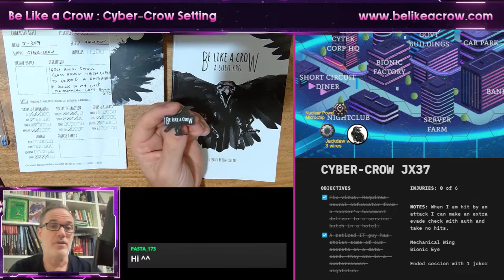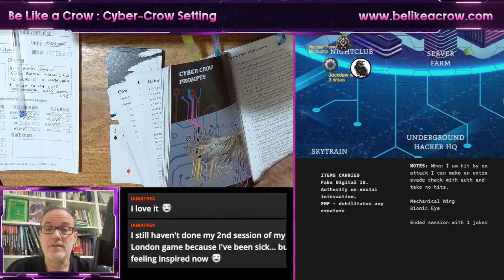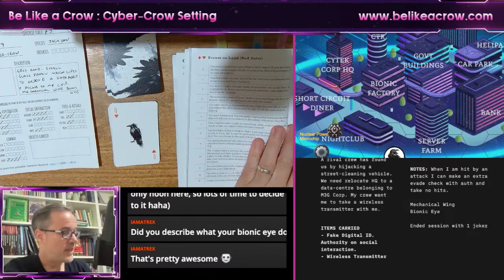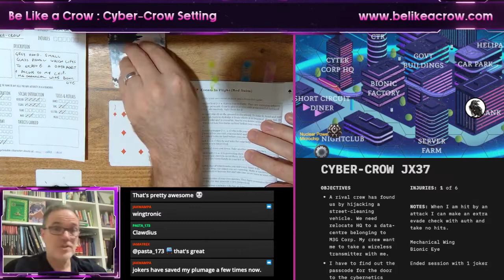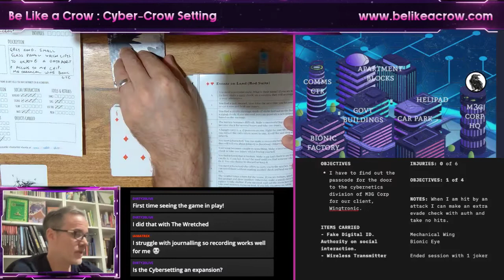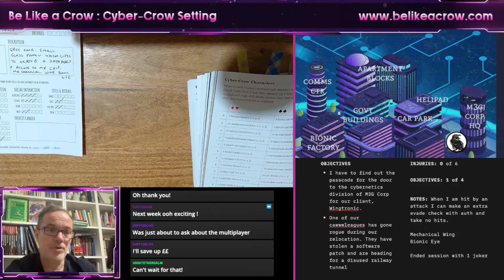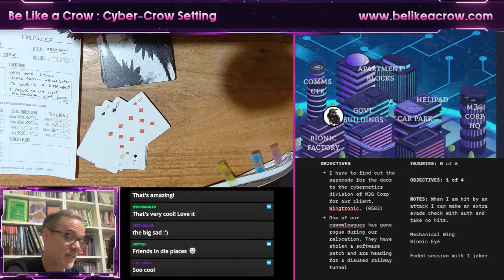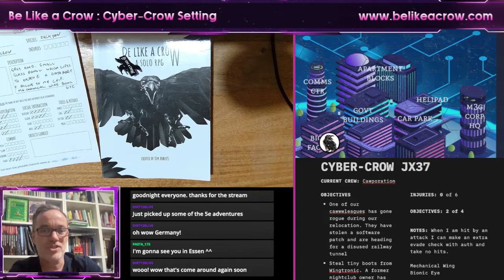Be Like a Crow - SOLO RPG - Cyber Crow. Episode 2